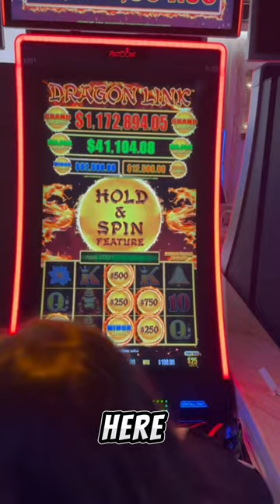I hit the LARGEST MINOR BONUS $62,500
Watch me hit a HUGE MINOR BONUS!! Let's play!